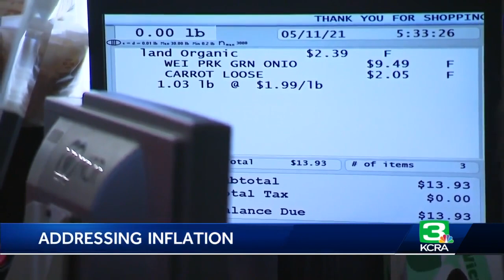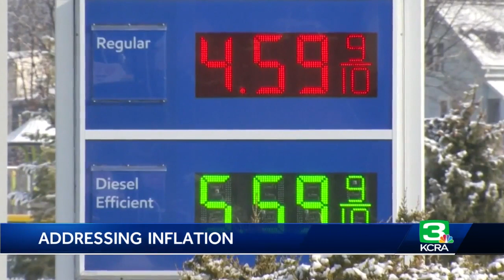'We should brace ourselves': Inflation is at the highest rate in 40 years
Reports about inflation are almost inescapable right now and economists explain why that is easy to understand. “Inflation rates are at the highest rate that we've seen them in about 40 years,” said David Lang, chair of Sacramento State’s economics department. “That's part of what makes it look scary.” Most recent data from the U.S. Bureau of Labor Statistics show the current inflation rate at 7.9%. KCRA 3’s Melanie Wingo reports.